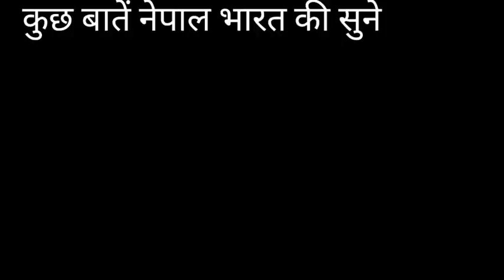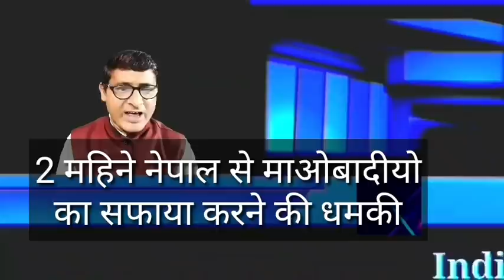नेपाल को सबसे जादा प्यार करने वाले भारतिय का स्वर्गबास प्रणब मुखर्जी और नेपाल के सम्बन्ध बहुत गहरे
is video mein bataya ja raha hai ki Bharat ki purv Rashtrapati Pranab Mukherjee ka nidhan ho gaya hai aur unhone Nepal ke liye kya kiya is video mein yah bataya ja raha hai